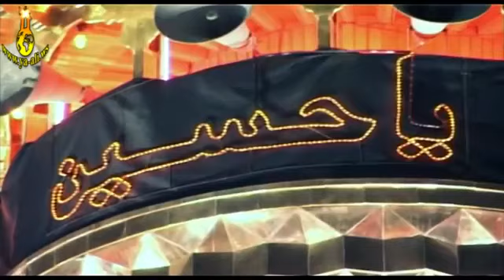Huseyn vay sesi